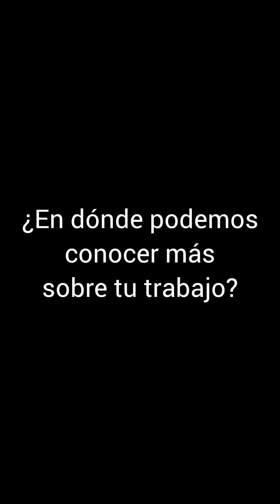Notas y Narrativas con el Trío Siqueiros | Capítulo 4: Juan Cáceres Avitia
El compositor Juan Cáceres Avitia habla de su proceso creativo con el Trío Siqueiros durante el montaje de la obra "La sed de los escarabajos".